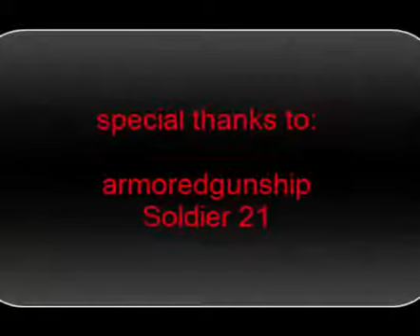DutchDave tanktastic# epic trickshot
Hi guys welcome to this new video, with today an epic trickshot. My special thanks are to armoredgunship and soldier 21.

Ps. i have reached more than 1600 views. keep going to 2000 for a special video. Thanks for give me this fun. Thanks:)